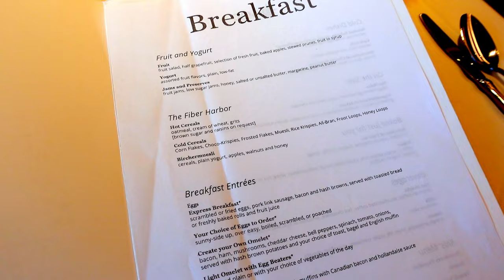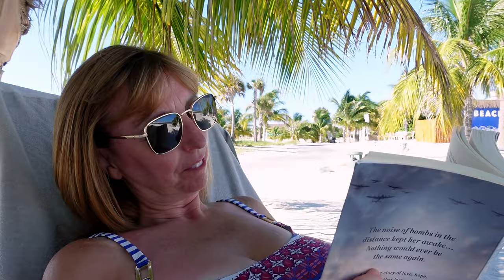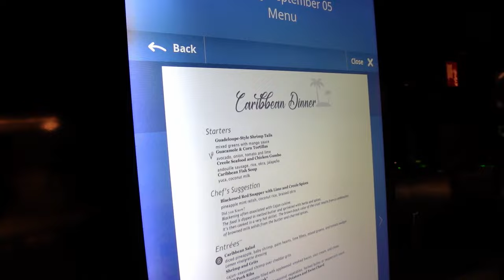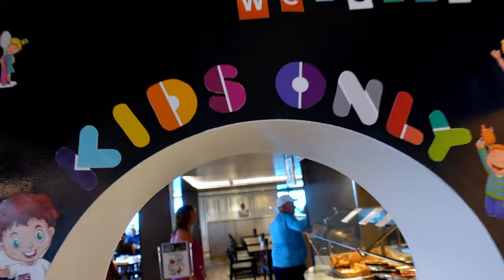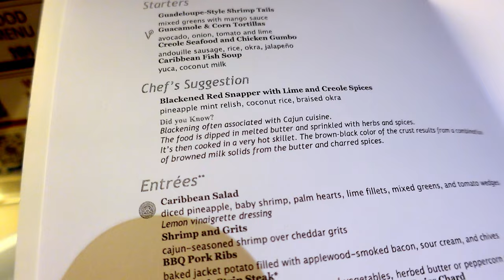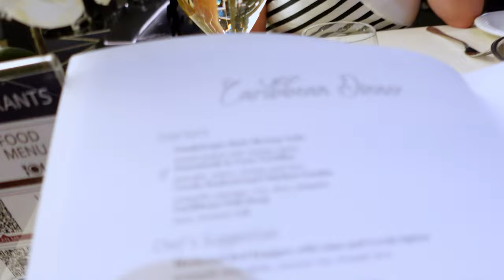Except for Food - Paradise Found on Ocean Cay Vlog Day 3 of 7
This is our second day at MSC's private island, Ocean Cay, and we loved it so much the first time.  The palm trees, sand and blue water make it nearly the perfect getaway - if only the food options were a little better.  We then fire up the engines and sail away in the evening.

This is the second video that contains a letter for Journey to the Secret Word.  For each of the 7 days onboard the ship, we will hide a letter, find all 7 and form a cruise-related word.  Make a list of where all the notes were found and what the word is - then mail it to . The lucky winner chosen from all successful entries will win a piece of Level 8 luggage!

0:00  -  MDR Breakfast
3:01 -  Paradise to Us
6:23 -  Snorkel Time
10:22  -  Lunch & Drinks
15:25 -   2nd Lunch
17:21 -  Dinner
23:13 -  A show, some rock and bed